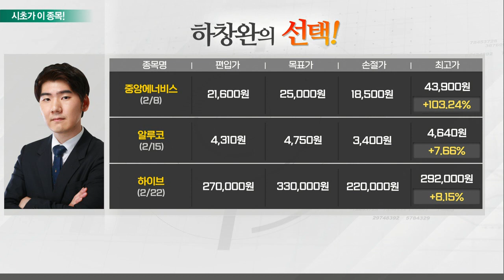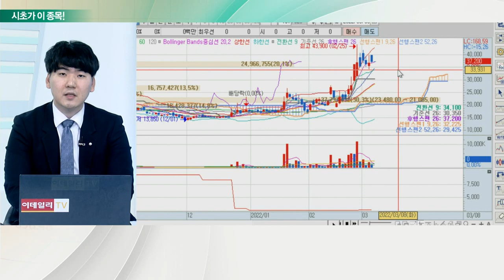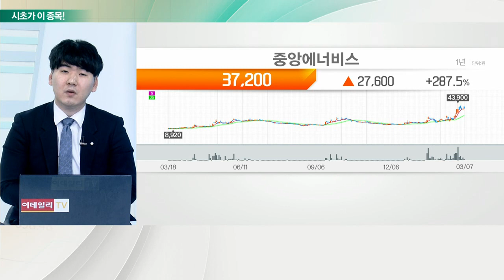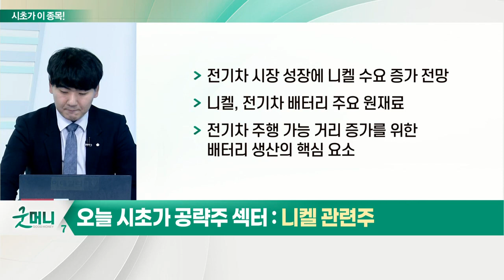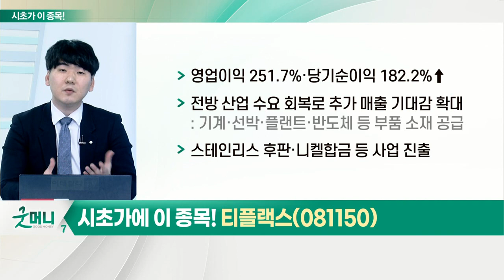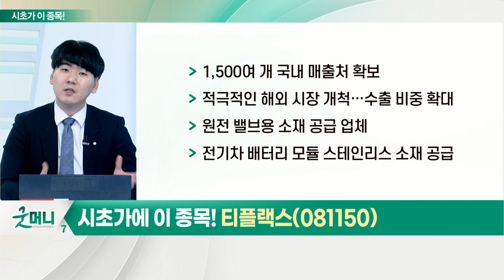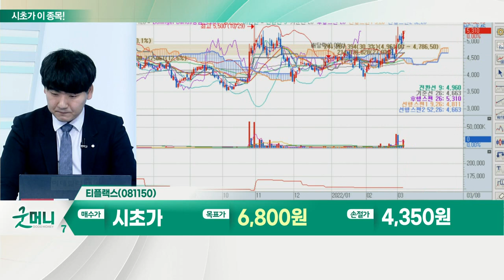티플랙스(081150)... 니켈 관련주_시초가에 이 종목 (20220308)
니켈 관련주
- 지정학적 리스크로 원자재 가격 상승 기조
- 러시아, 니켈 정광 공급 약 11% 차지
- 니켈, 2011년 3월 이후 최고치 기록
- 전기차 시장 성장에 니켈 수요 증가 전망
- 니켈, 전기차 배터리 주요 원재료
- 전기차 주행 가능 거리 증가를 위한 배터리 생산의 핵심 요소

- 영업이익 251.7%·당기순이익 182.2%↑
- 전방 산업 수요 회복로 추가 매출 기대감 확대
- 스테인리스 후판·니켈합금 등 사업 진출
- 석유화학·LNG·담수화 설비 등 산업용 소재 공급
- 판재 사업부, 포스코 가공 협력 센터 지정
- 초기 투자 감가상각비 감소 등 실적 개선 요인
- 원자재 가격 상승에 따른 수혜 기대
- 스테인리스스틸 사업 주력
- 니켈 선물 가격 급등세 흐름 유지
- 희소 금속 사업으로 원자재 가격 상승 수혜 기대
- 1,500여 개 국내 매출처 확보
- 적극적인 해외 시장 개척… 수출 비중 확대
- 원전 밸브용 소재 공급 업체
- 전기차 배터리 모듈 스테인리스 소재 공급